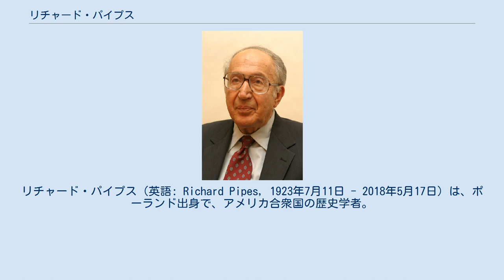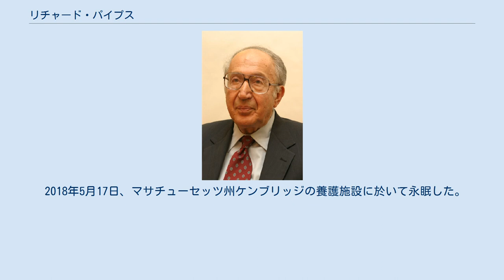リチャード・パイプス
リチャード・パイプス（英語: Richard Pipes, 1923年7月11日 - 2018年5月17日）は、ポーランド出身で、アメリカ合衆国の歴史学者。
ハーバード大学名誉教授。
専門はロシア近現代史。
 ポーランドのシロンスク県チェシン生まれ。
ナチスの迫害を逃れて1940年にアメリカ合衆国に移住し、1943年に帰化。
マスキンガム大学を卒業、コーネル大学とハーヴァード大学の大学院で学び、ハーヴァードで歴史学の博士号を取得。
1950年から1996年までハーヴァード大学で教鞭を執る。
1968年から1973年までは同大学ロシア研究センター所長を務めた。
 1970年代、中央情報局（CIA）スタッフによるソ連分析に不満を持っていたジョージ・ブッシュ長官によって設立されたCIA外の専門家からなる分析部隊「チームB」の座長に就任し、従来の分析に比してソ連の持つ国力・脅威を極めて高く見積もった分析を提示したことで評判を呼んだ。
レーガン政権期の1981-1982年に国家安全保障会議（NSC）ソ連・東欧部長として対東側政策に関与した。
 中東イスラーム研究者のダニエル・パイプスは息子である。
 2018年5月17日、マサチューセッツ州ケンブリッジの養護施設に於いて永眠した。
 (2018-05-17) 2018年5月17日（94歳没）。